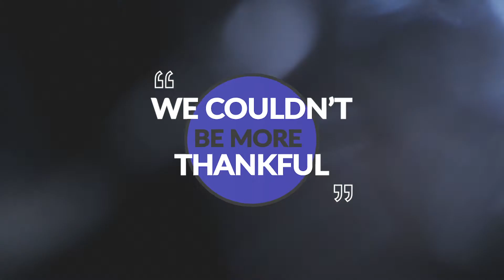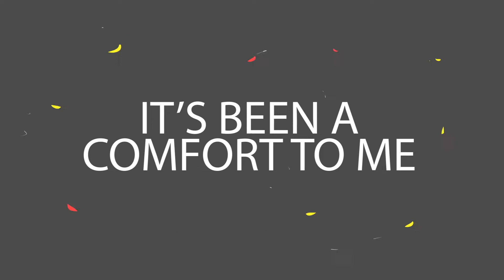Family Life Radio // Reach and Impact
Look at all that God has accomplished through Family Life Radio in 2019.